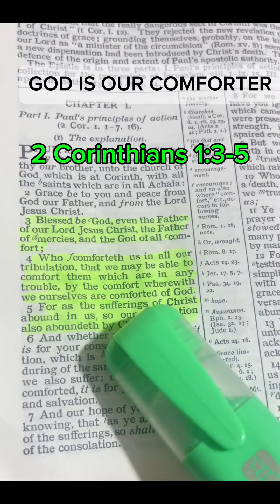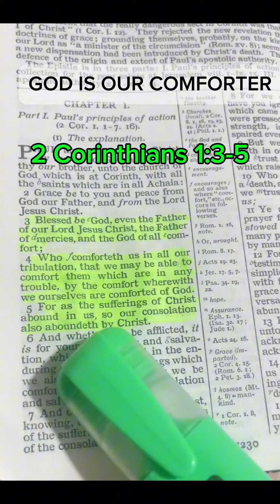This is Your Sign! God says "| Have Something Better For You! 🙌🔥